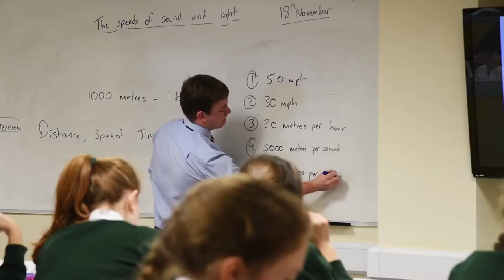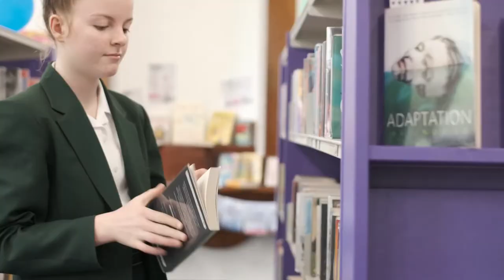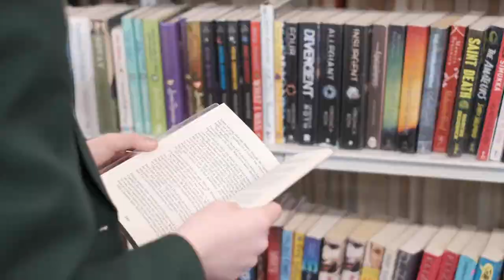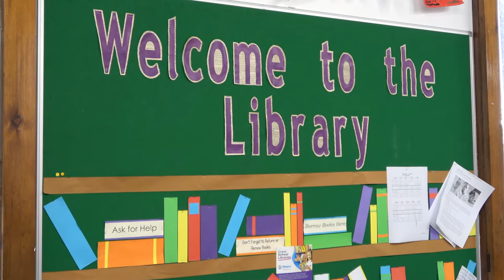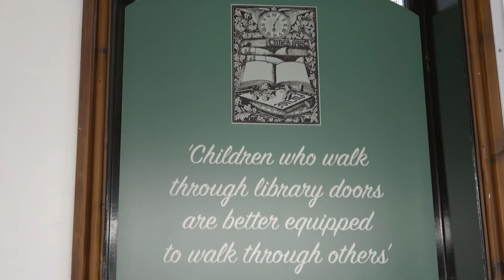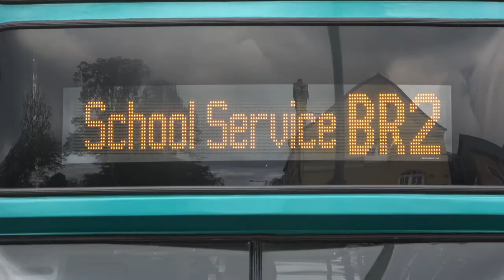Bellerive Virtual Open Evening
Virtual Open Evening of Bellerive FCJ Catholic College in Liverpool